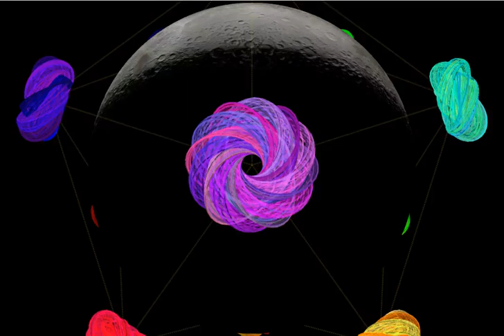Hopf Flowers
The Hopf Fibration Explained

This shows you The Moon inscribed in an icosahedron with a fiber bundle per vertex.
Photo: NASA